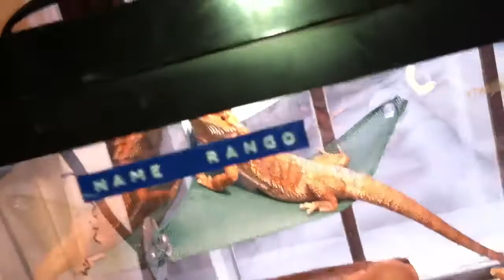NEW BEARDIE SETUP!!!